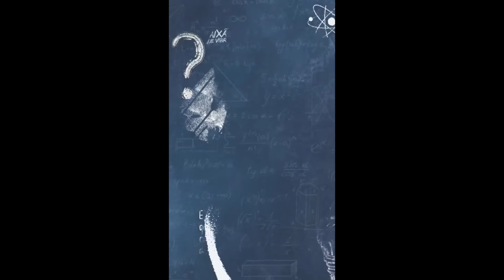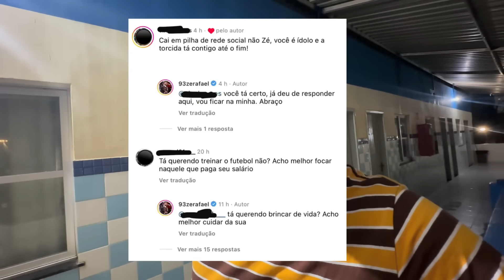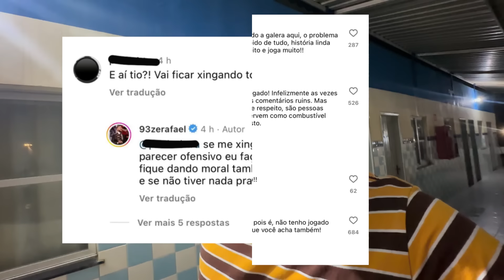🚨 CHAMADA PARA ZÉ RAFAEL, QUE VIVE MOMENTO TENSO NO PALMEIRAS 👀 NOVO UNIFORME REVELADO